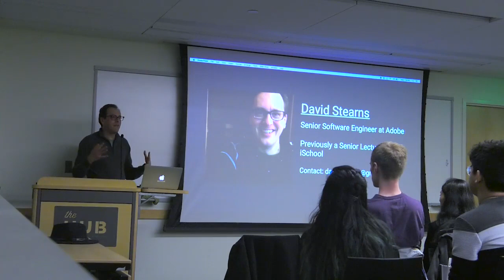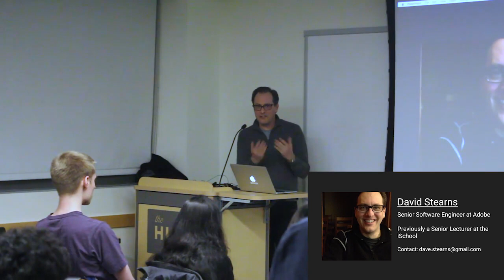Be the Dumbest Person in the Room | David Stearns - Senior Software Engineer at Adobe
David Stearns, senior software engineer at Adobe and previously senior lecturer at the iSchool, shows us the importance of always being the 'dumbest person in the room'c in this Humans of Tech talk.